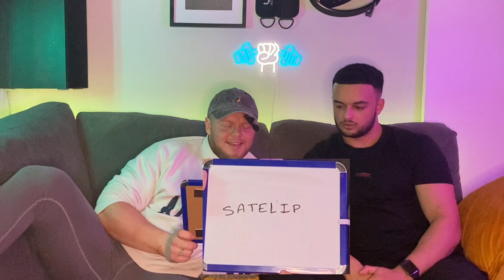Episode 6- The WORST people in the gym and your best gym pickup lines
In this episode, Alex and Olly take on the worst types of people in the gym, gym icks, pickup lines and then some games to finish.